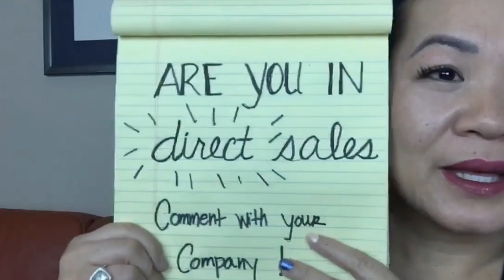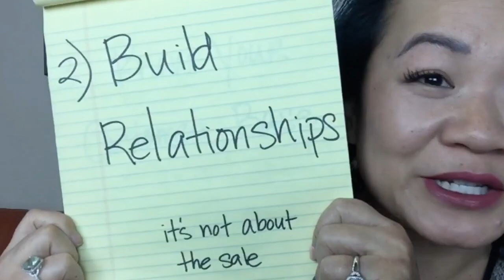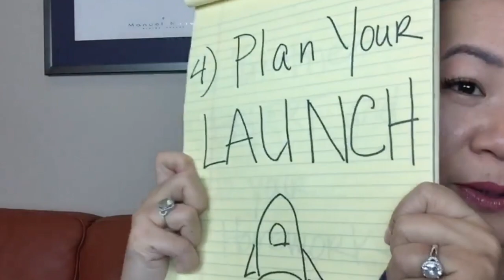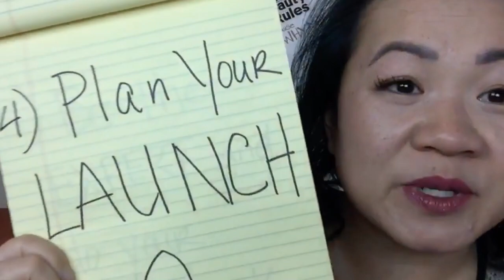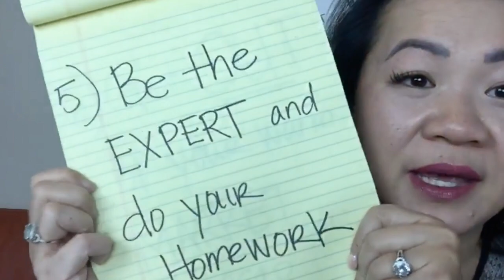10 Commandments of Direct Sales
SENEGENCE TEAM TRAINING SERIES - How to be successful in direct sales without losing all your friends

Check out this video that I did for my team on how to turn a single sale into REPEAT business by FOLLOWING UP!  Got questions?

Are you looking for a responsive sponsor with an active and growing team that can help YOU make the most of your business?  Let's chat!

If you don't have a favorite distributor yet - check out what I have in stock

* FACEBOOK MESSAGE: Nancy Nguyen Hough